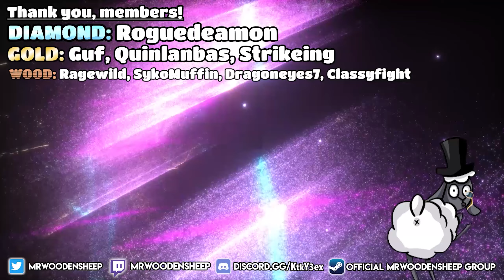Ratchet & Clank 2 LET'S PLAY [Part 7] - Pod Racing!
Ratchet humiliates Clank, in this episode of our Ratchet & Clank 2: Going Commando playthrough.

▬▬▬▬ SOCIAL LINKS ▬▬▬▬

▬▬▬▬ SERIES INFO ▬▬▬▬

This gameplay is a funny let's play of our Ratchet & Clank 2: Going Commando playthrough.

▬▬▬▬ CREDITS ▬▬▬▬